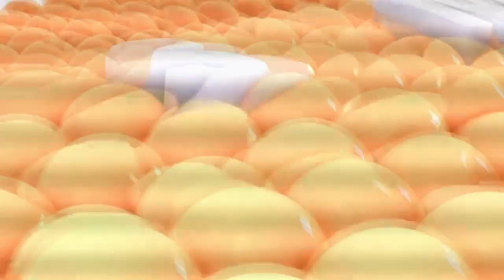Samsung Logo Balls Glitches - Effects (P2E)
• Credit's to: @thestarryfridaynightfunkin3854